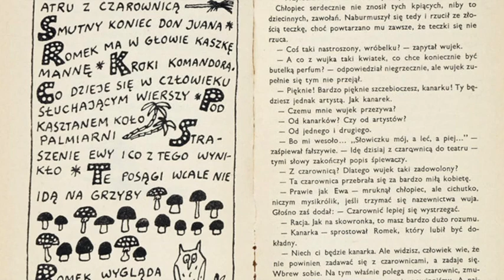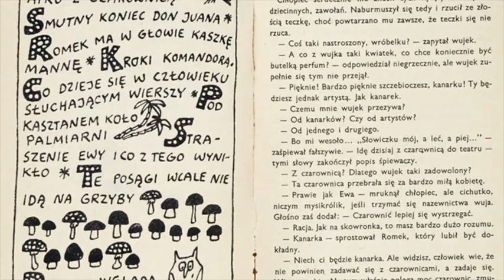The Grief Resimix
Constantinople, a tribute to the Residents